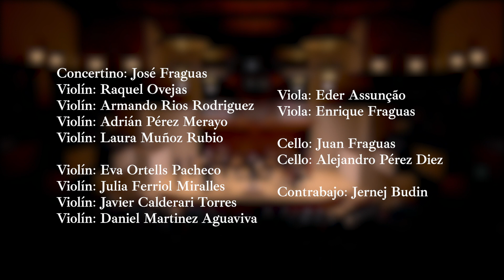Jakob Viñas - Francisco Estevez "Lacrimosa" - world premier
Auditotorio Nacional Madrid
December 9th 2021
Ensemble Musica illustrata
Jakov Viñas, conductor